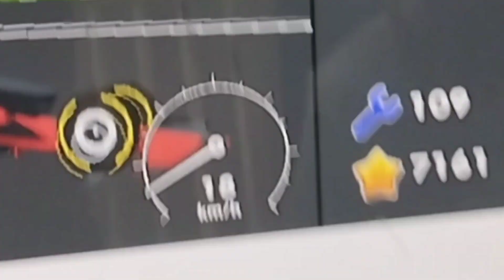SUMMER 2024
Chcąc nie chcąc, nadszedł czas, w którym musimy pożegnać wakacje i stanąć oko w oko z nowym rokiem szkolnym. Z tej okazji chcemy bardzo Wam podziękować za ten wspaniały i niezapomniany  - było naprawdę cudownie ❤️
Jeszcze raz bardzo dziękujemy!
- Hanami&Caldera&Ayla